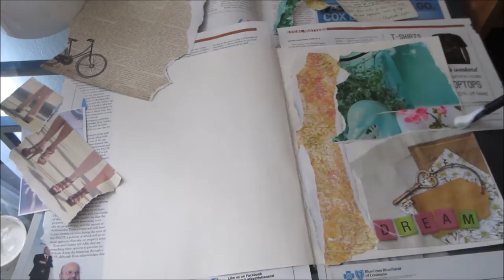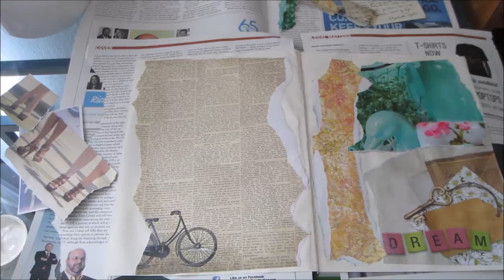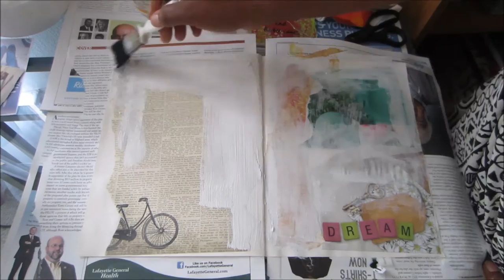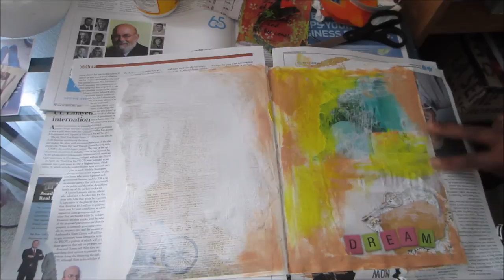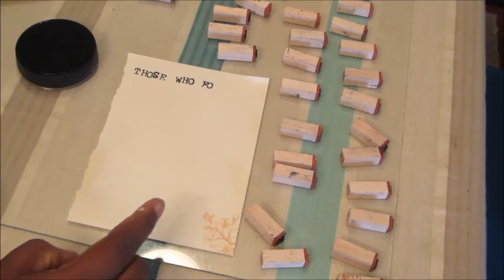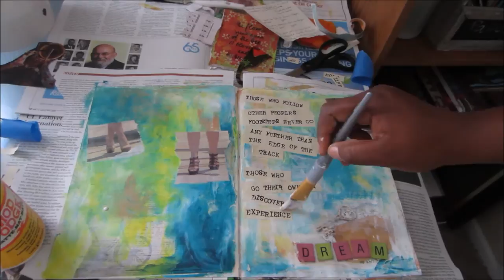Art Journal Mixed Media Page # 1 - Elizabeth Tyler quote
This page was inspired by the words of painter, Elizabeth Tyler. I was moved by her talk "Returning to Creativity" where she discusses returning to painting after the loss of her husband.